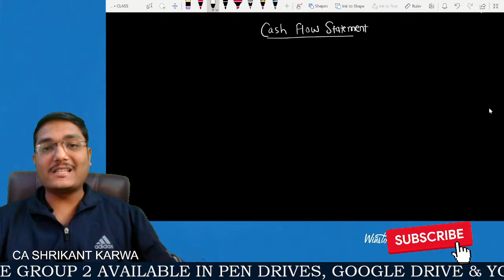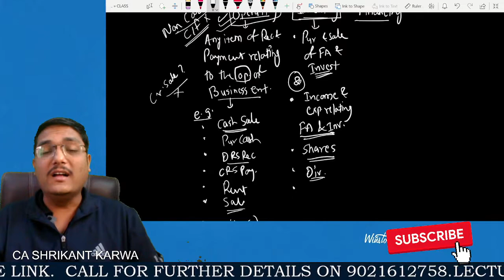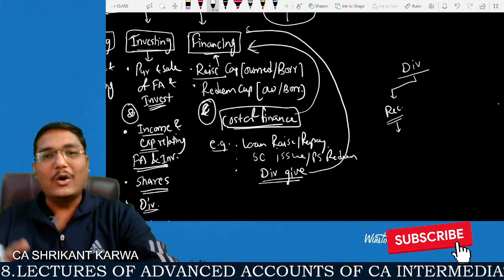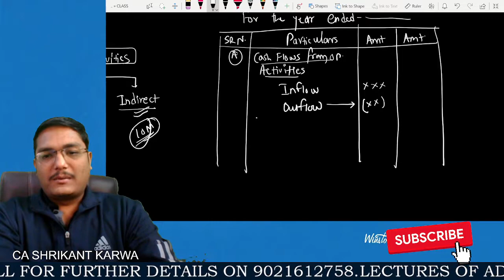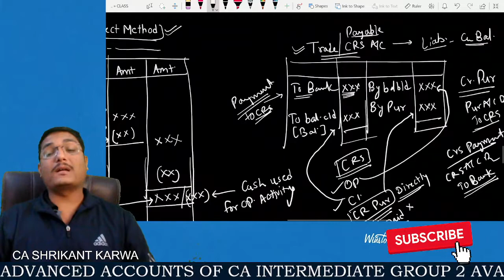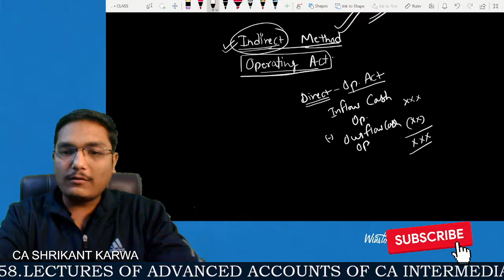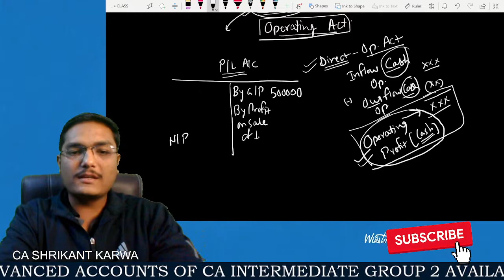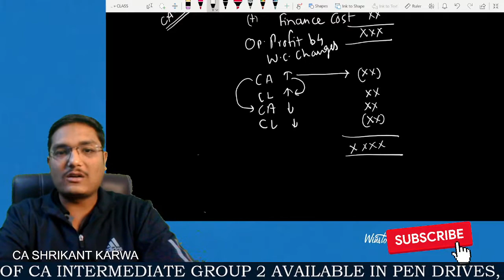CASH FLOW STATEMENT | REVISION | CA INTER ACCOUNTS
In Depth analysis of Cash Flow Statement